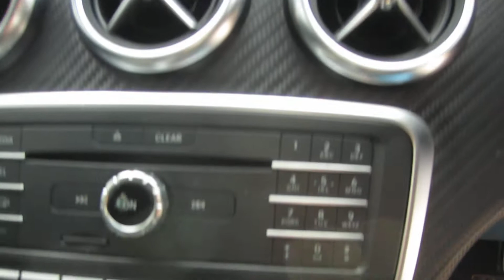mercedes a180 ro18 onn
MERCEDES A180D AMG LINE AUTO, 2018 (18), Blue, 5 Door, Air Con, Sat Nav, Alloy Wheels, Cruise Control, Bluetooth, DAB Stereo, Headlamp Assist, Parking Assist, Central Locking, Power Steering, 2 Owners, 14,000 Miles £16990 RO18 ONN